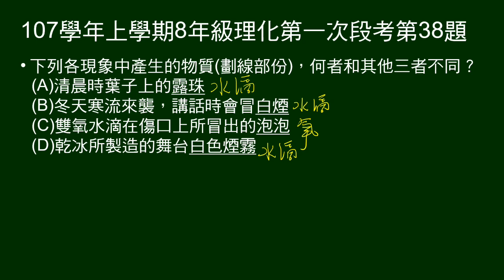107學年上8年級理化一段第38題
問選項中劃線的物質，何者與其它三者不同？